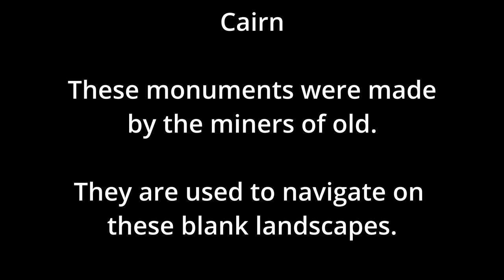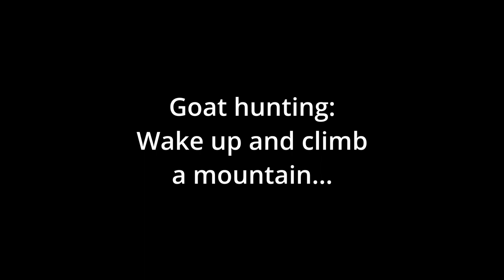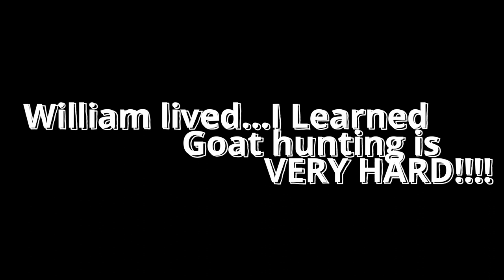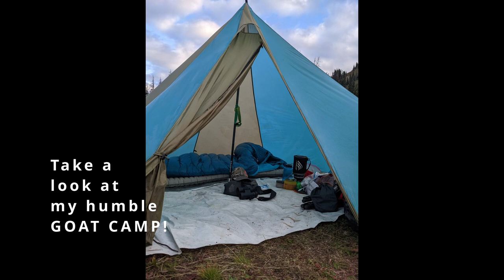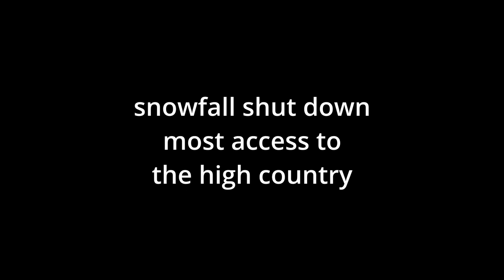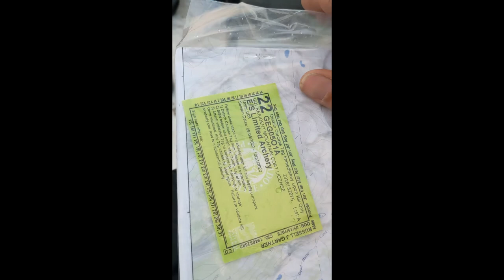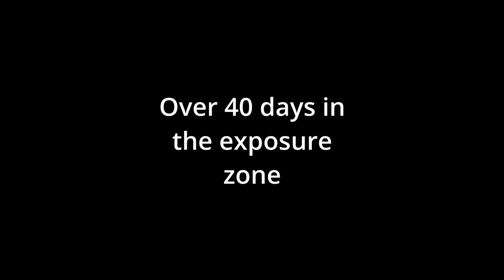Colorado G5 Archery Mountain Goat 2022 Hunt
Follow me through 47 days living with the Beast the Color Of Winter in the San Juan Mountain Grenadier Range of Southwest Colorado. Featuring the white climbers in their habitat near Silverton and Durango Colorado. The journey starts with some footage of the Middle Mountain Cave Basin range between Pine River, Emerald Lake, and Vallecito Creek. Week 2 brings you to the Lime Mesa, Silver Mesa, Mountain View Crest, and the Ruby Lakes. Week 3 is up top of the Stoney Pass, Cunningham Gulch, and Kendal Mountain zone where we meet William the Billy Goat. Week 4 is the Upper Elk Creek and Whitehead drainage high country with some Highland Mary Lakes and Kendal Mountain complex zone. Week 4 wandered into my favorite of the journey, Stormy Gulch under the Guardian, Silex, Storm King, Nebo, Vallecito Lake, Trinity Peak, Vestal Peak, with views of Leviathan and Sunlight as well as Irving and Oso. Week 5 is a snowy adventure that was shut down due to depth of snow and sub zero temperatures but there was a mountain flight to get an overview. Week 6 takes a ride on an 1800's era Steam Locomotive @ Durango and Silverton Narrow Gauge Railroad up the Animas River to Needleton Station. Goat Hunting for the Shaggy Ghost gets real up the Needle Creek trail! Watch and see the adventure unfold...